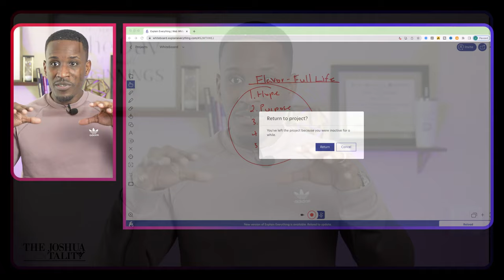Don't Let Suicide Win: Tips for Overcoming Suicidal Thoughts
Here's a reminder of how valuable you are to this world! Don't quit. You may feel your life isn't that valuable, or each day has felt more and more dreadful therefore painful, but know there's hope! Even through the frustrations and difficulties of life, one thing remains true, WE NEED YOU!!

Don't miss today's episode, press play!

Joshua Washington
Success Is Your Destiny!